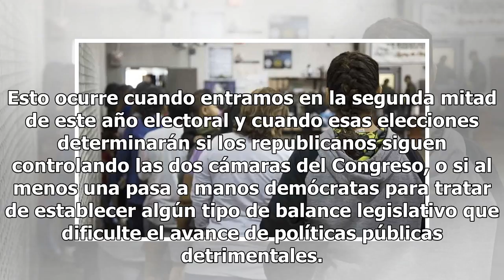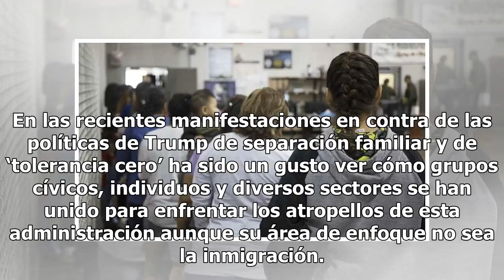Transformar la indignación en votos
Los dos jabs a la mandíbula llegaron cuando la Corte Suprema de la nación sostuvo el veto musulmán del presidente Donald J. Trump, y luego cuando el magistrado del máximo tribunal, Anthony Kennedy, anunció su retiro colocándole a Trump en bandeja de plata la oportunidad de seleccionar, por segunda v...